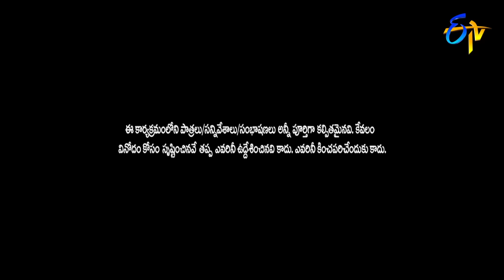Chammak Chandra Performance | Jabardasth | 1st November 2018 | ETV Telugu